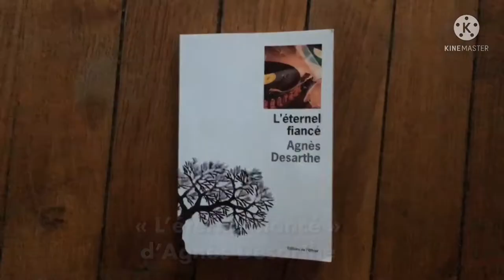Chronique littérature "LE LIREZ-VOUS ?" - L'éternel fiancé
Aujourd'hui, je vous présente ma nouvelle chronique littérature avec mon avis, suivi de la lecture d'un moment choisi ! :-)

Il s'agit du livre  "L'éternel fiancé" d'Agnès Desarthe.

Résumé éditeur :

A quoi ressemble une vie ?
Pour la narratrice, à une déclaration d'amour entre deux enfants de quatre ans, pendant une classe de musique.
Ou à leur rencontre en plein hiver, quarante ans plus tard, dans une rue de Paris.
On pourrait aussi évoquer un rock'n'roll acrobatique, la mort d'une mère, une exposition d'art contemporain, un mariage pour rire, une journée d'été à la campagne ou la vie secrète d'un gigolo.
Ces scènes - et bien d'autres encore - sont les images où viennent s'inscrire les moments d'une existence qui, sans eux, serait irrévocablement vouée à l'oubli.
Car tout ce qui n'est pas écrit disparaît.
Conjurer l'oubli : tel nous apparaît l'un des sens de ce roman animé d'une extraordinaire vitalité, alternant chutes et rebonds, effondrements et triomphes, mélancolie et exaltation.
OEuvre majeure d'une romancière passionnée par l'invention des formes, L'Eternel Fiancé confirme son exceptionnel talent : celui d'une auteure qui a juré de nous émerveiller - et de nous inquiéter - en proposant à notre regard un monde en perpétuel désaccord.